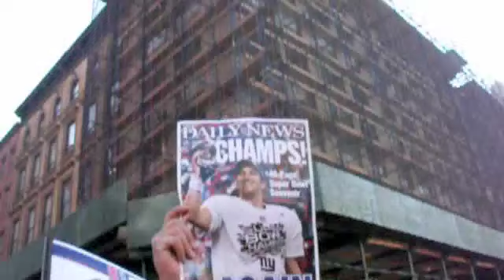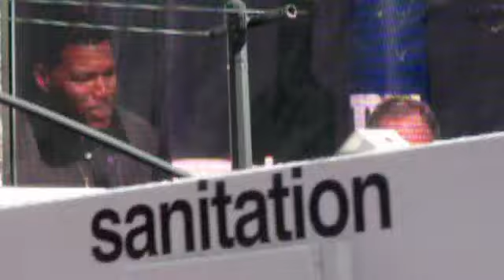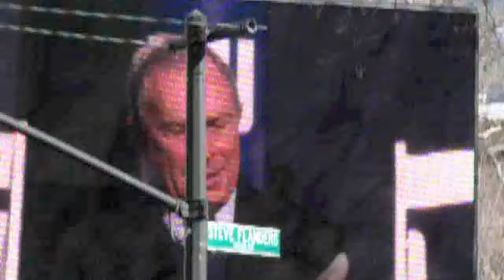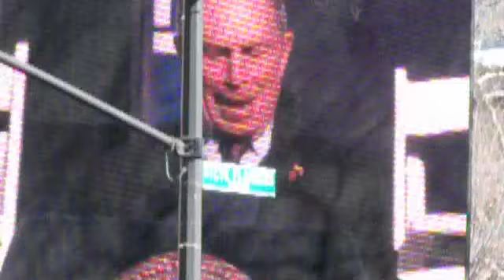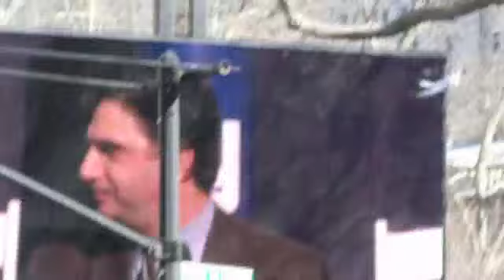New York Giants SuperBowl Parade 2012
7320/Goon Regime Presents - New York Giants SuperBowl Parade 2012 Download The Move With The Movement Mixtape At This